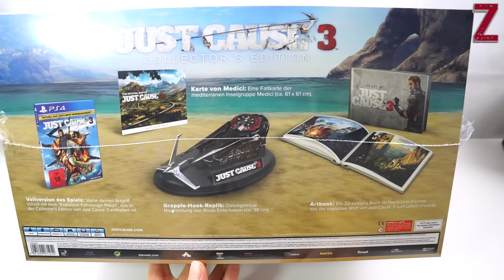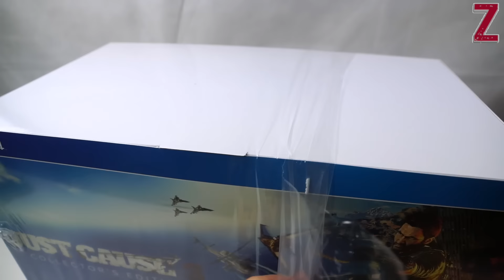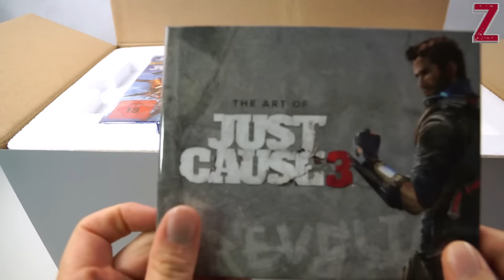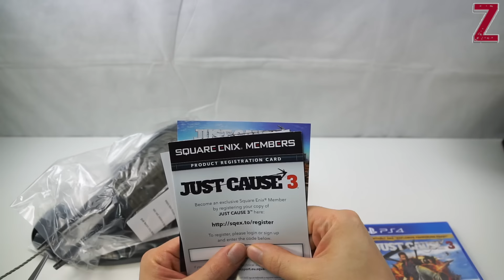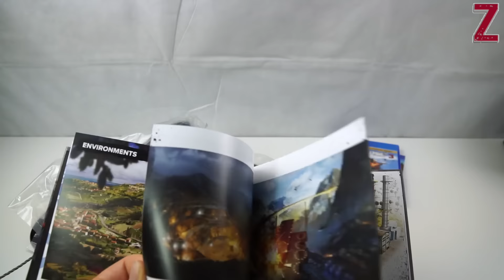Just Cause 3 Collector`s Edition Unboxing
In diesem Video zeige ich euch, Just Cause 3 ind der Collector`s Edition. Viel Spaß!

Just Cause 3 Edition
Just Cause 3

PSN-ID: AshTgmd
hast so keinen Nachteil, aber unterstützt mich etwas. :)
Die Amazon Links stehen in Verbindung mit dem Partnerprogramm von Amazon. Im Falle der Vermittlung für ein oben verlinktes Produkt kann eine dementsprechende Provision ausgeschüttet werden.